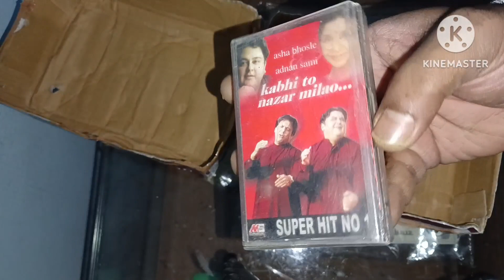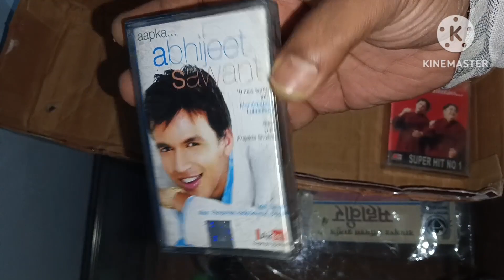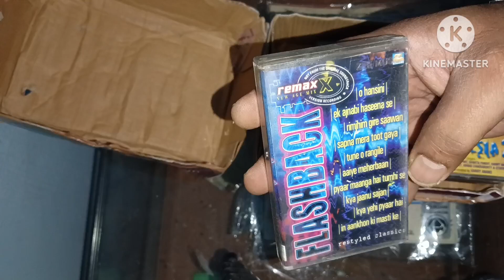cassette parcel no.36 received new cassette#original cassette#old is gold songs cassette for sale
आज कैसेट का पार्सल प्राप्त हुआ, कौन कौन सी कैसेट मिली ?  ये जानने के लिए वीडियो देखें

इनमें से कुछ कैसेट सेल के लिए भी हैं, जो मेरे पास एक्स्ट्रा होगी , वो मैं सेल कर दूंगा , उनके बारे में अगली वीडियो में बता दिया जायेगा।

जब  ये सब कैसेट पूरी तरह चला कर देख ली जाएंगी, उसके बाद कुछ कैसेट सेल की जाएंगी ।

जो भी आइटम सेल के लिए होते हैं उनके लिए अलग से एक प्लेलिस्ट बनाई हुई है जिसका नाम है -

Extra items for sale

सेल वाले आइटम्स देखने के लिए ये वाली प्लेलिस्ट देख सकते हैं।